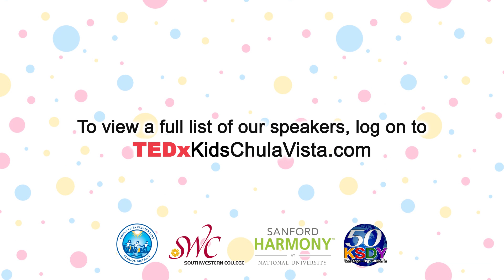Living In Harmony | Healin Lee | TEDxKids@ChulaVista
What role do we play in​ creating​ a harmonious​ environment​? Healin Lee, a student of the Chula Vista Elementary School District,  explores the importance of living a life where recycling​ is a priority.

For information about our talks log Healin Lee is a student in the Chula Vista School District. This talk was given at a TEDx event using the TED conference format but independently organized by a local community.